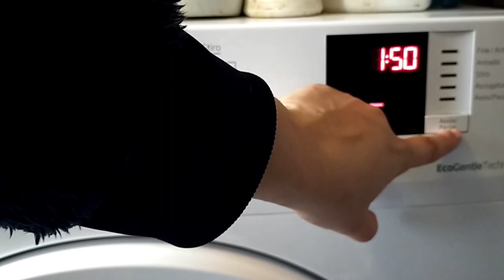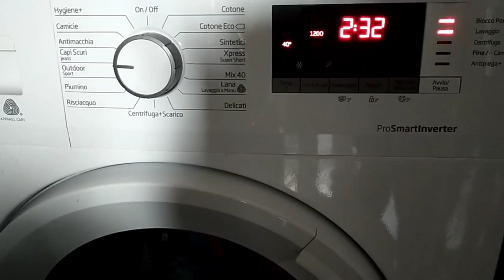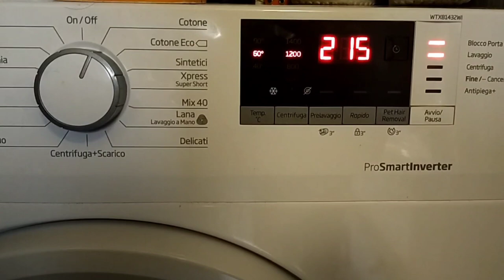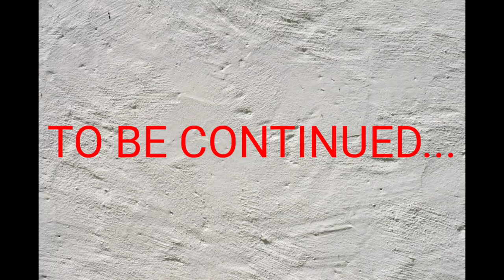PULIZIE MOTIVAZIONALI #5 BUCATO, RIORDINO E ORGANIZZAZIONE COSTRUZIONI, LEVO LE DECORAZIONI 🎄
Ciao a tutti e benvenuti in questo nuovo videoooo! Spero che vi piaccia 😊 fatemelo sapere nei commenti! Aspettavamo di finire di pagare il mutuo per sistemare la casa proprio bene 😊 quel momento è arrivato finalmente 🥂quindi seguiteci perché ne vedrete delle belle 😜